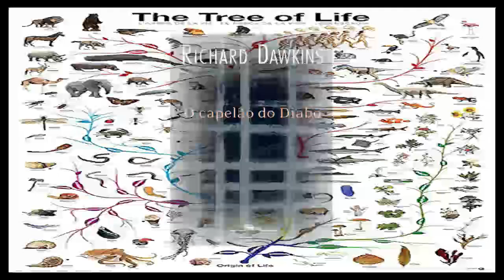RICHARD DAWKINS #3 LACUNAS NA MENTE